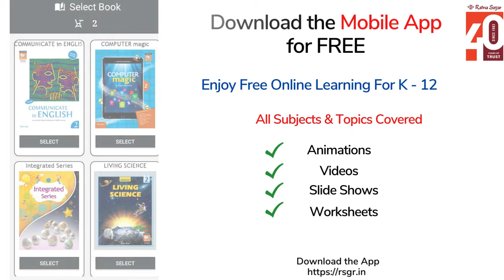The Magic Broom - Ratna Sagar Pearls Sem 1 English Book 5 - Class 5 English Videos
Welcome to an in-depth exploration of "The Magic Broom" from Ratna Sagar Pearls Sem 1 English Book 5! Dive into this enriching literary journey as we dissect the essence of this captivating piece.

In this comprehensive analysis, we unravel the intricacies of "The Magic Broom." From its compelling narrative to the underlying themes and character depth, every aspect is meticulously scrutinized. Discover how this piece resonates with readers, its cultural significance, and the profound lessons it imparts.

- Delve into the storyline's nuances, dissecting pivotal moments and character development.
- Explore the symbolism and allegories embedded within "The Magic Broom."
- Uncover the author's intent, offering insights into the socio-cultural context of the narrative.
- Engage with critical analysis and interpretation, enhancing your understanding of this literary gem.

Asking Questions
Ratna Sagar Pearls Sem 1
English Book 5
Kids Education
Educational Videos
English Learning
Learning for Kids
Questioning Skills
Curiosity and Learning
YouTube Education
Language Learning
Explaining English
Kids Learning Fun
Q&A Session
English Video for Kids
Curious Minds
Unlocking Education
Educational Content
Engaging Kids
Learning Journey
Exploring English
Interactive Learning
Educational Exploration
Learning Adventures
Fun Learning Experience
Children's Education
Language Exploration
Understanding English
Inquisitive Minds
Kid-Friendly Learning
Exploring Knowledge
Engage and Learn
Interactive Education
Learning and Discovery
English Curriculum Insights